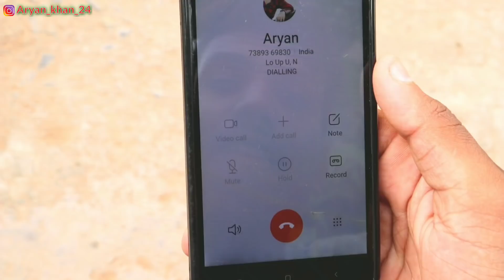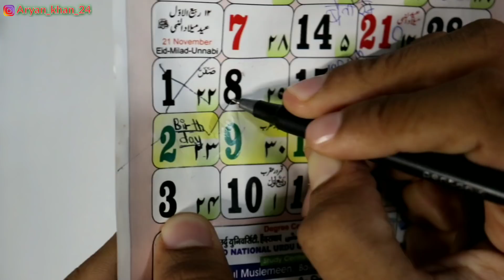Nazar na lag jaye | Value of friendship | Aryan khan | Rajnandgaon | Dongargaon | Rjn |Dgn | mrfaisu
"Nazar Na lag jaye Full video"

||A Film by Aryan And team.||

This song used from this video -

*DIRECT: by Aryan khan

*Edit by: by Aryan khan

Poster: edit by lokendra singh
*Cast by,,,

*Aryan khan.

* Hajik khan.

*Divyansh meshram.

*Sidhham chopra.

*Khushi thakur.

And thnx for best supporting person - Tushar sahu

Original song credits:

United white flag proudly presents "Nazar
Na Lag jaye" official music video

Cast: Ramji Gulati, Mr Faisu, Hasnain Khan, Adnan shaikh, Faiz Bloch & Shadan Farooqui

Guest Appearance:Jumana Khan, Ajmal Khan

Singer:Ramji Gulati

Lyrics: MOODY AKKHAR

Arrangers:Dr Deep (UWF Studios)

Mix master: United White Flag studios

Nazar na lag jaye
Kadi saddi yaari yaanu

Waqat ne jodon vi aazmaaya

Yaar mere mere naal khade ne
Jado shoelace bandhne ni aunde si
Odon de huve mere naal bade ne
Mere layi nahi mangda mangda yaaran duaavan

Rabba buri nazro se bachaai saddi yariyaanu
Kadi saddi yaariyaanu

Gham bhul jaa main saare
Yaaran naal kuch pal bita ke
Kismat wala samjha main khud nu
Aidaan de yaar paa ke

Ek paase jag saara
Ek pass yaar mere ne

Rabba buri nazro ton
Bachaai saddi yariyaanu
Kadi saddi yariyaanu

Hai yaar mere saare
Mainu jaan ton vi payar
Je na huve mere naal
Jivaangge main khade saare

Koi rahve na rahve mere naal
Bas yaar mere reh

Rabba buri nazraan ton
Bachaai saddi yariyaanu